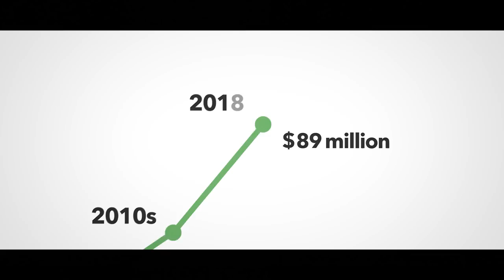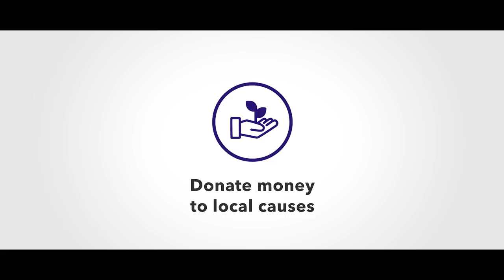Patagonia Action Works